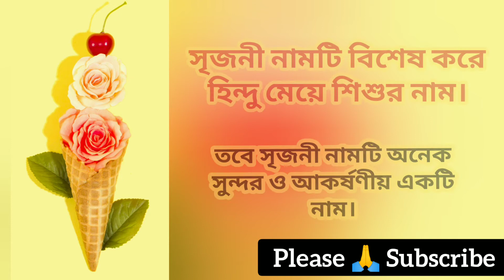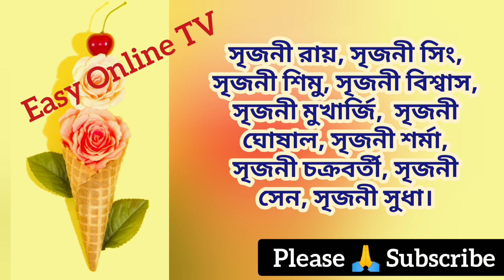সৃজনী নামের অর্থ কি? নামটি কোন ধর্মের নাম? | What is the meanings of Srijoni?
What is the meanings of Srijoni? Srijoni namer ortho ki? Beautiful names for Hindu girls? Hindu names for girls with English. cute baby names for girls.